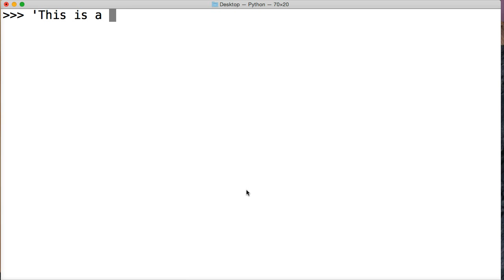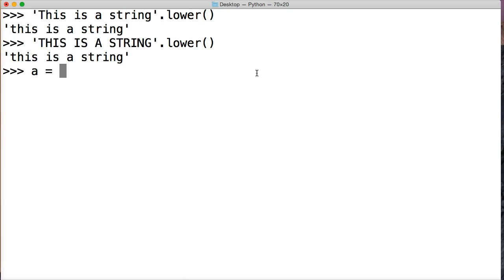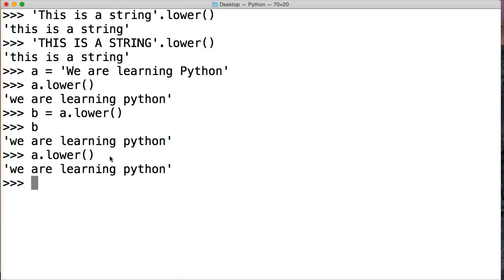Python Lower String Method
In this Python tutorial we will look at the Python lower string method. The lower string method will take a string object and create a new one with all contents of the string object as lowercase characters. The lower string method takes no arguments.

Python Lower String Method Syntax
'String Object'.lower()

'String Object' - We create a string object
.lower() - The lower string method will make a characters in new string object lowercase.
Examples Of The Python Lower String Method
Example 1

 'This IS a String'.lower()
'this is a string'

Example 2
 'NEW STRING'.lower()
'new string'

Example 3
 a = 'ThIs My StRiNg'
 a.lower()
'this my string'
Examples Explained

Example 1:

'This IS a String'.lower() - We create a new string object with some lowercase characters and some uppercase letters and then we call the lower string method on our object.

'this is a string' - We create a new string object that contains all lowercase characters.

Example 2:

'NEW STRING'.lower() - We create a new string object this time we use the caps lock button to do so.  We then call our lower string method on our new string object.

'new string' - We are returned a lowercase string which in fact is a new string object.

Example 3:

a = 'ThIs My StRiNg'  - We create a new string object and assign 'a' to represent the object as a variable.

a.lower() - We call our string via the variable and then call the lower string method on our string object.

'this my string' - We are returned a new string object that is all lowercase characters.

Conclusion

In this Python Tutorial we have taken a look at the Python lower string method which converts an existing string method into new string but also converts all the characters to lowercase.